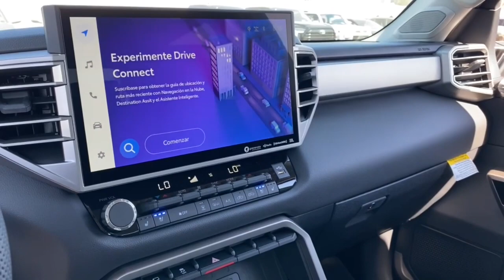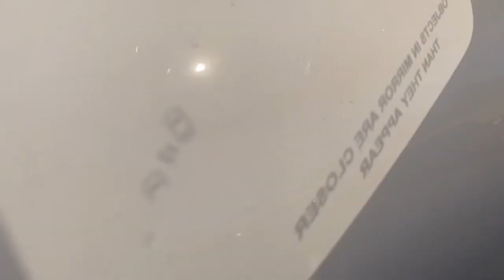2024 Toyota Tundra Phoenix, Glendale, Peoria, Sun City, Surprise, AZ RX143047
5TFJA5DB6RX143047 Ice Cap New 2024 Toyota Tundra Limited CrewMax 5.5  Bed available in Phoenix, Arizona at Bell Road Toyota. Servicing the Glendale, Peoria, Sun City, and Surprise, AZ area.
2024 Toyota Tundra Limited CrewMax 5.5  Bed - Stock#: RX143047